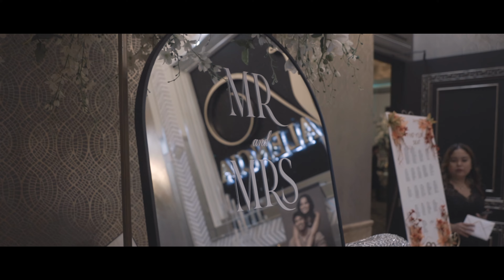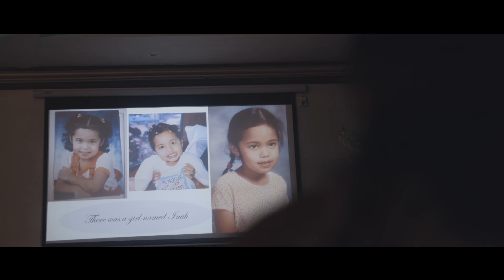Inah + Szedrick | Cinematic Wedding Film at the Valencia Event Center | Shot on EOS R & R5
Canon EOS R with Sigma 24-70 F2.8 on the DJI RS3
Canon EOS R5 with Canon 28-70 F2 (Handheld)
Sigma 24-70 F2.8 rented from Fort Worth Camera.

Audio:
Sennheiser MKE 400
Tascam DR-10L and DR-10L Pro
DJI Mic
Tascam X8 Portacapture

Edited in Adobe Premiere Pro. Upscaled to 4K and denoised with Topaz Labs Video AI.

Get Know No Better by Justin Bieber, DaBaby and over 1M + mainstream tracks